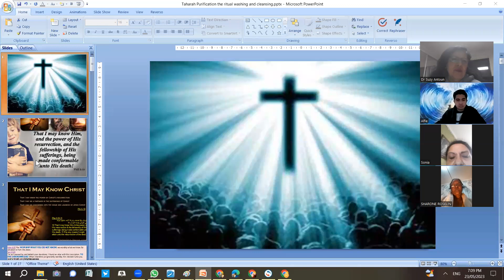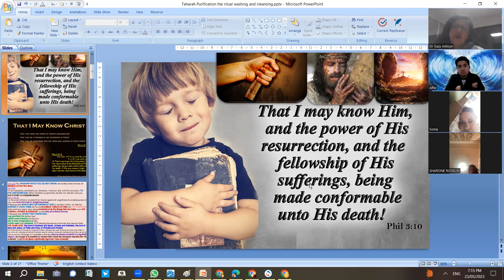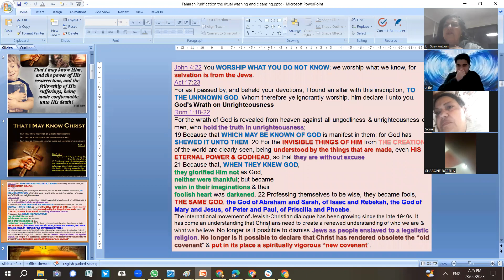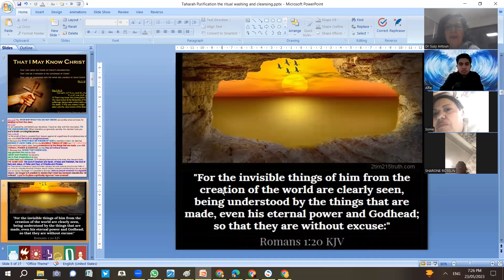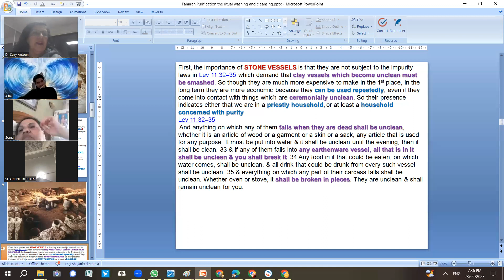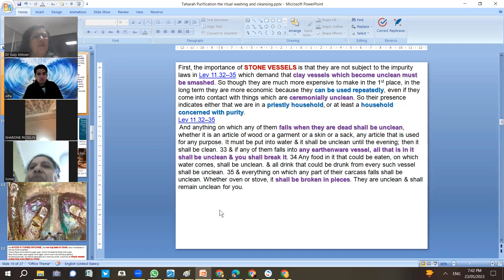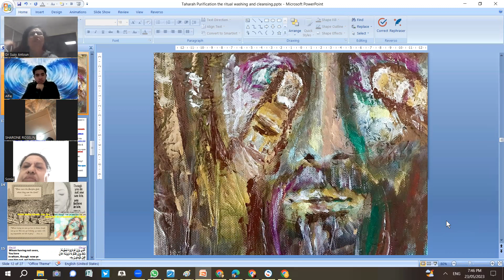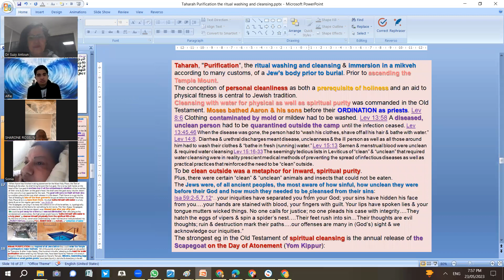Ps Suzy Antoun-Taharah Purification the ritual of washing and cleansing-Best Way Baptism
Taharah Purification the ritual of washing and cleansing